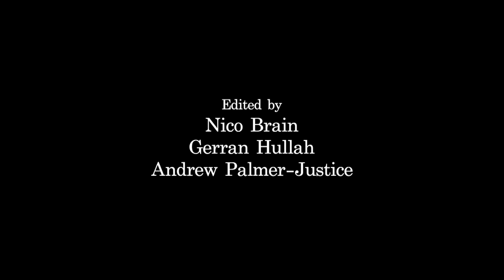The Sound of Bad Music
An original TV show pilot about the worst/best band ever, La Rock and Rollas Gerran? Part of SMC's "Theme Thursday" Youth TV Production class, January 2020.